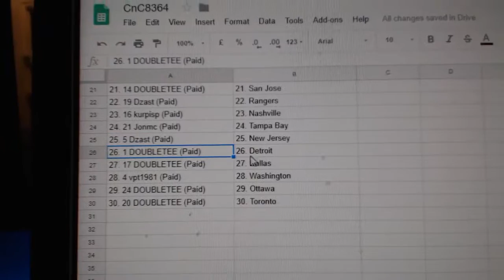Team Randoms - C&C 8364